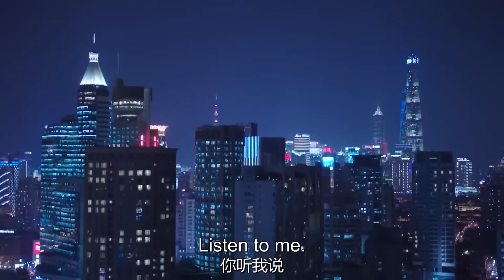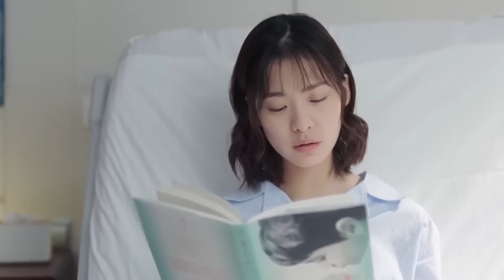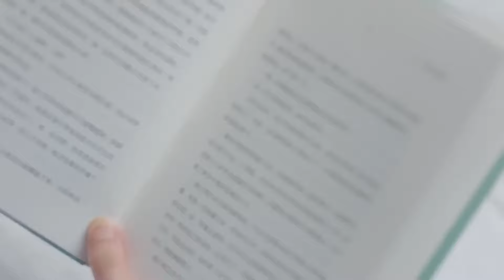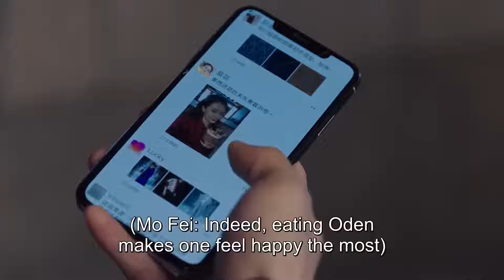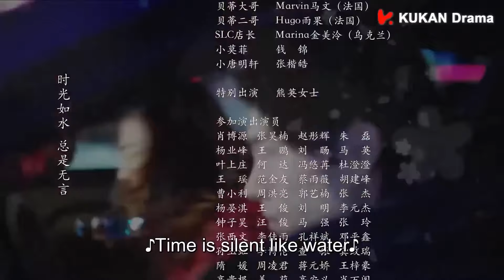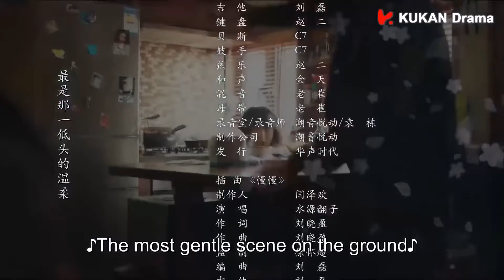MULTISUB《你如星光般闪耀》33：天才设计师与霸道总裁理念相合，互相吸引渐生情意，双向奔爱开启甜怼蜜恋模式（《爱的二八定律》许凯、《良辰美景好时光》徐璐）❤️华语甜剧社